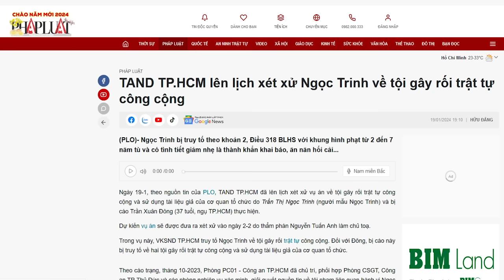Để tình trạng “một quốc gia, hai chế độ” luật pháp khác nhau: Lỗi tại ai?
“... áp dụng “tiêu chuẩn kép” có nghĩa là, hai vụ việc giống nhau được xử lý bằng các tiêu chuẩn khác nhau.”